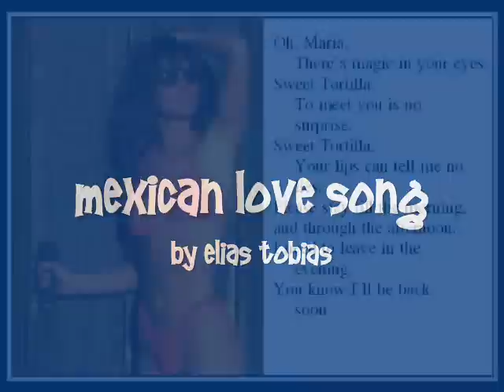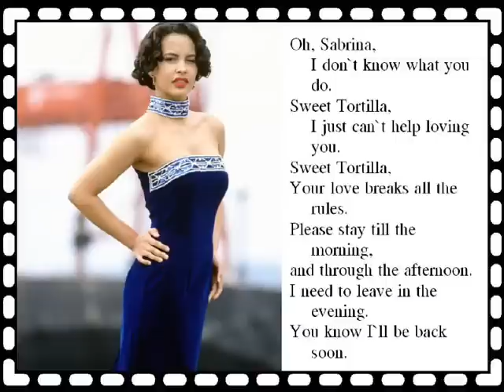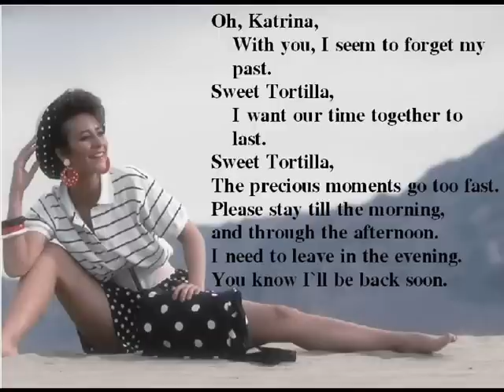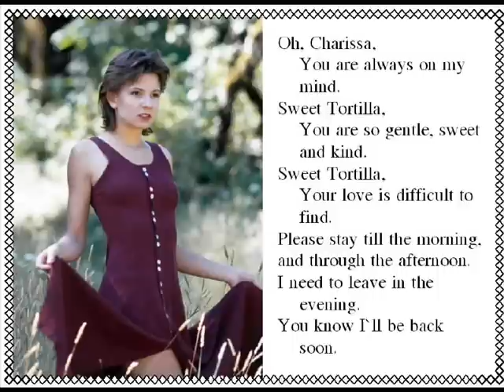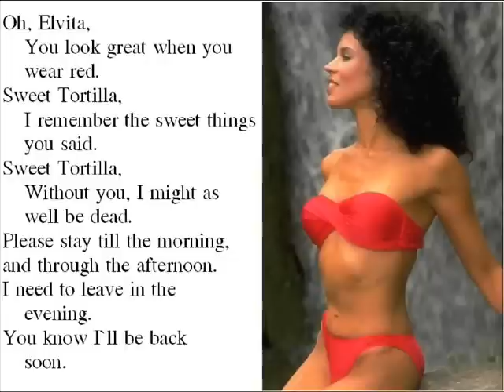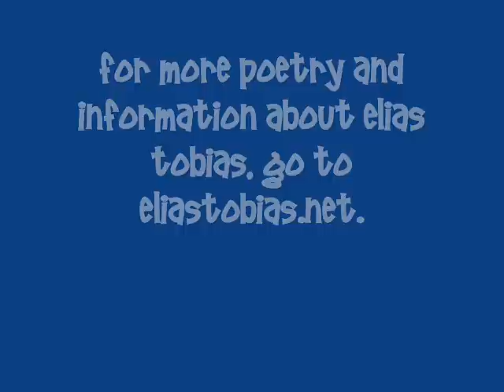Mexican Love Song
This is a narrated video of still pictures to illustrate the poem Mexican Love Song, a story about a man with several women in his life.